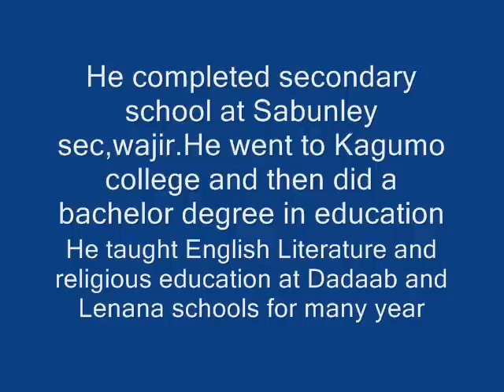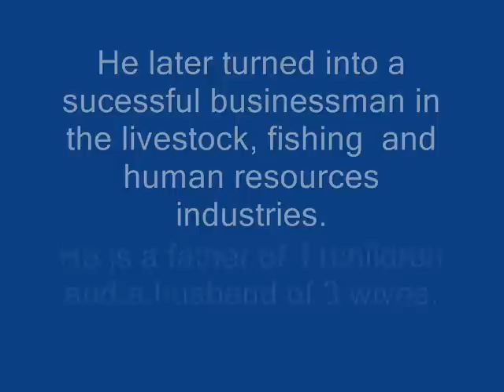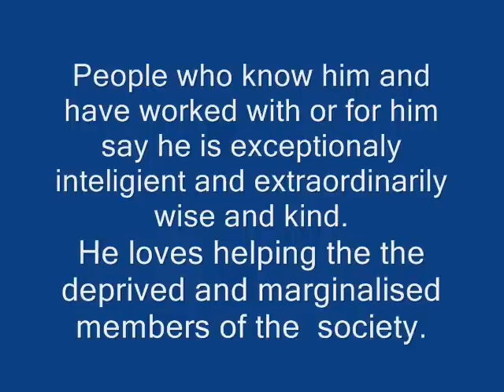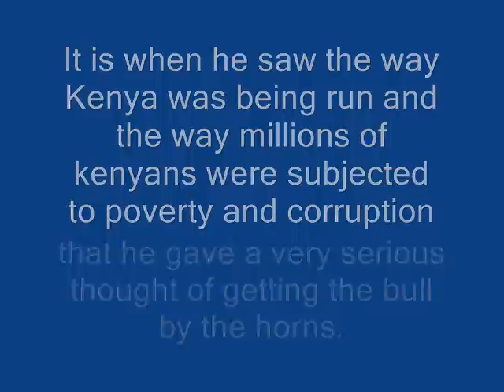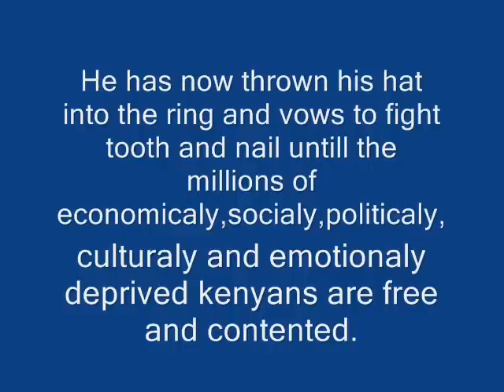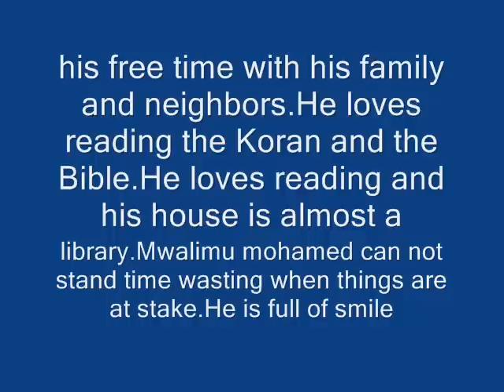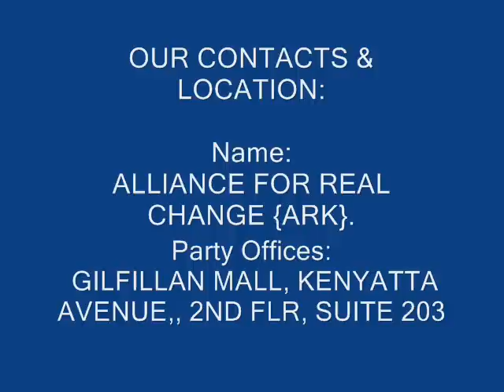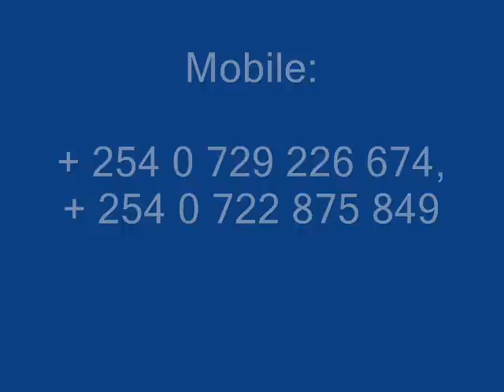Please meet Mohamed Dida - a true leader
Why not take a journey through the life of President to be Mwalimu Mohamed Abduba Dida -The man and half.The man who sent shockwaves in the political history of Kenya and the world.He has been voted as the most contemporary politician in the history of kenya by most of the world international televisions.
Come and join me and we sneak into his life and have some peace of mind.This man is a Miracle.Come we look into his life.Tighten your belts and no smoking.shhhhhhhh.